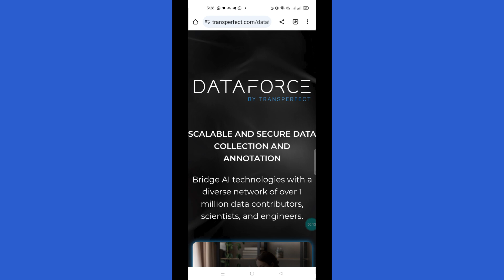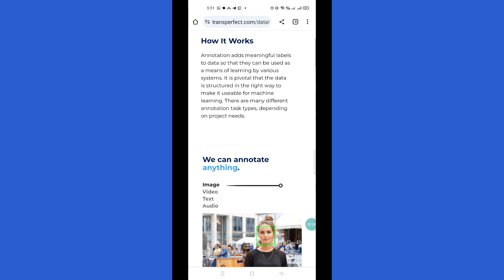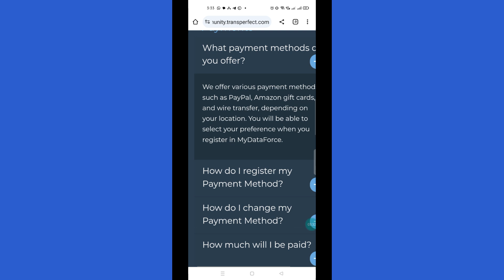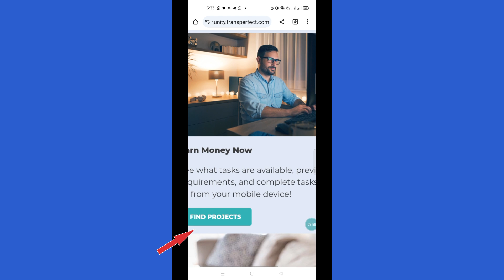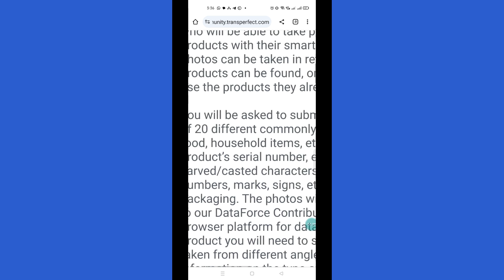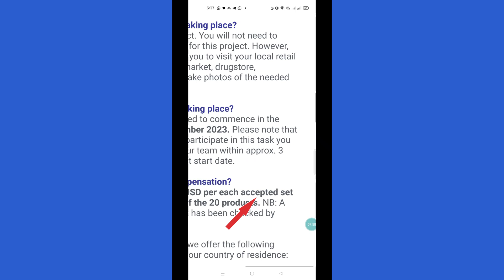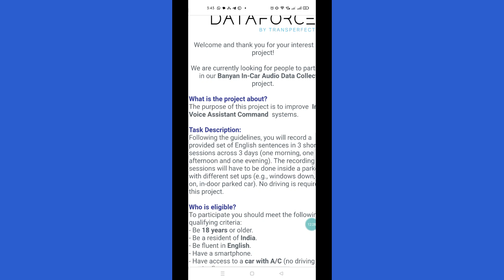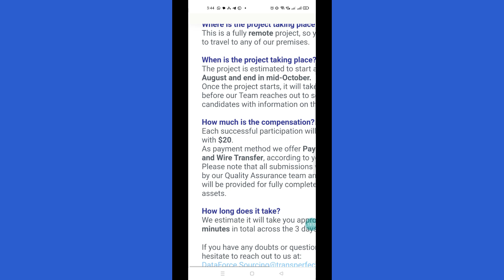Work From Home Jobs (Rs.1600/Task)🏠| Work From Home Jobs Part time|Work From Home Jobs For Students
In this work from home jobs video which is all about work from home jobs part time, I've come up with one of the easiest work from home part time jobs that involves the easiest work which can be done just using a mobile phone. These jobs are work from home jobs no experience needed & so can be the best work from home jobs for women, students, housewives, moms or anybody who is searching for work from home part time jobs.